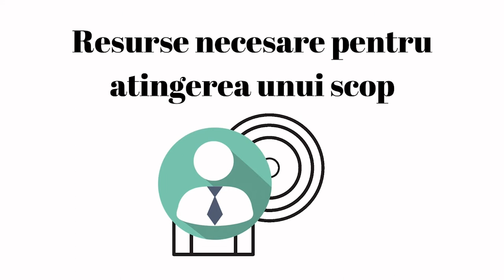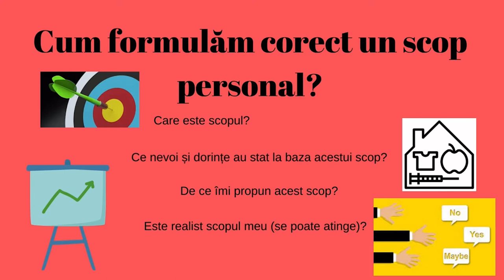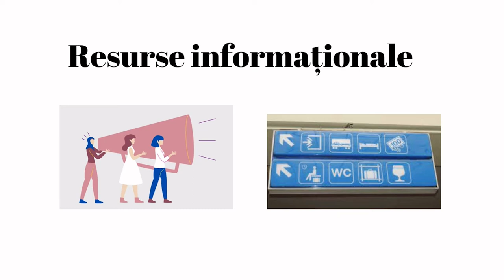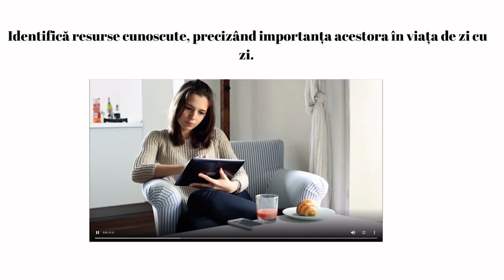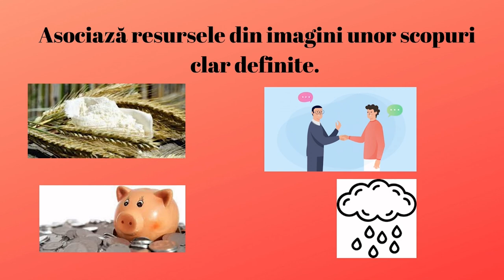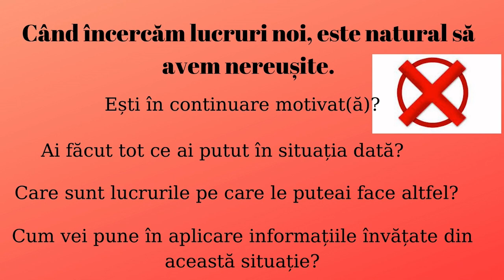Resurse necesare pentru atingerea unui scop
Scopul resursei este realizarea învățării în contextul educației economice din medii rurale cu prevalență, și pentru îmbunătățirea rezultatelor învățării.
Utilizarea resursei în timpul lecției, la începutul, la finalul sau pe parcursul acesteia, va genera o mai bună înțelegere a conceptelor: resurse, planificare, scop, eșec etc.
De asemenea, resursa are rolul de a motiva, de a stârni interesul cu privire la rolul consumului rațional în formarea unui adult responsabil și asupra resurselor necesare pentru un nivel de trai bun prin gestionarea rațională a acestora .
Elevii vor putea să realizeze un proiect pornind de la una dintre noțiunile cheie.
Concepte cheie:resurse, planificare, scop, eșec .